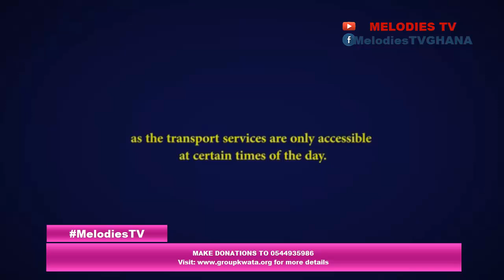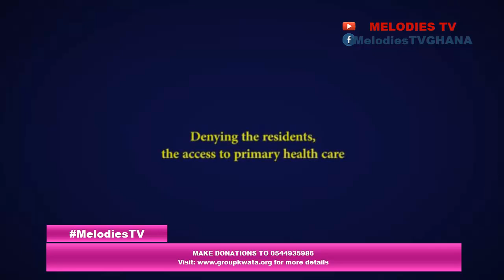This P00R village in Ghana needs just 1 cedi for a better health care system